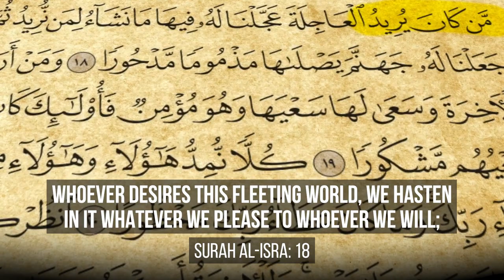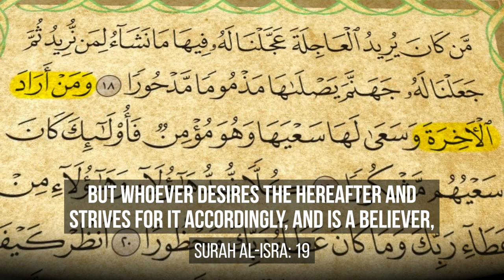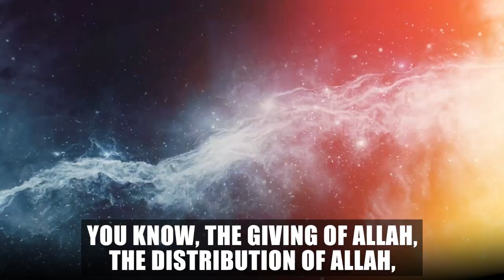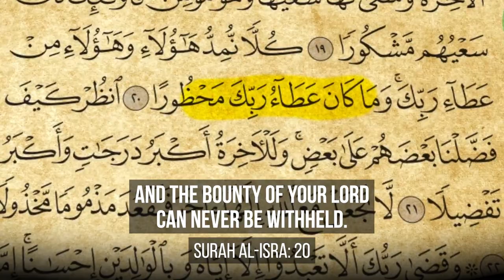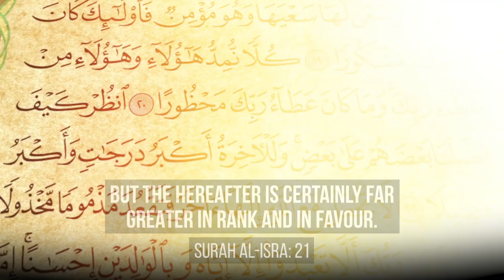HOW ALLAH DECIDES IF YOU'LL BE RICH OR POOR! - MUFTI MENK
HOW ALLAH DECIDES IF YOU'LL BE RICH OR POOR! - @muftimenkofficial

Speaker: Mufti Menk (@muftimenkofficial)